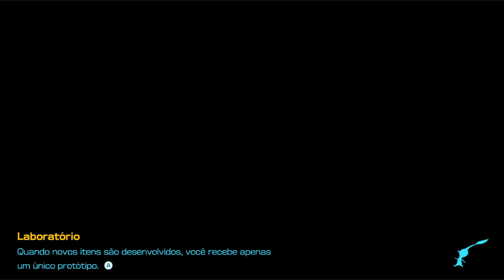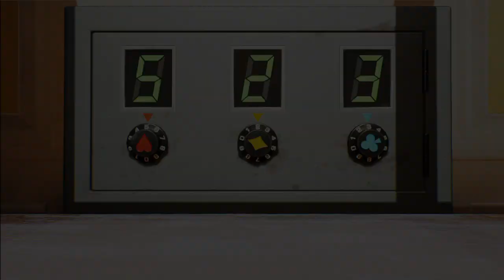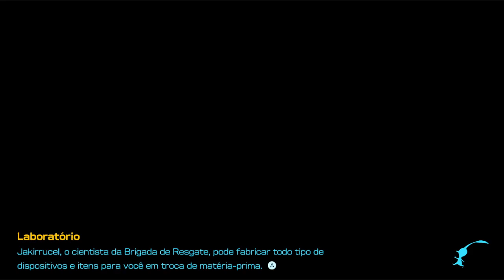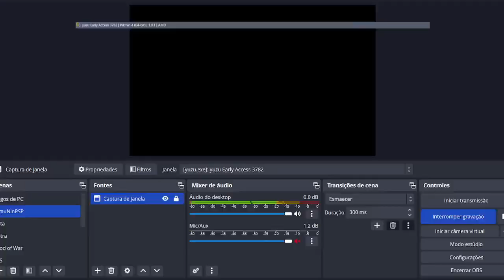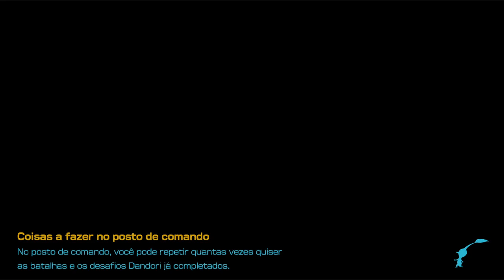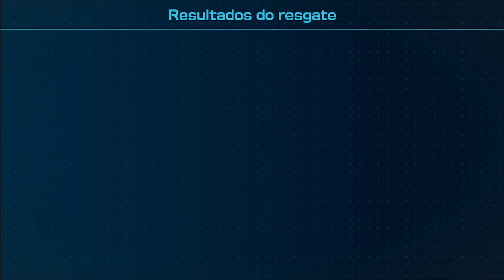PIKMIN 4 - #16 (No Commentary Gameplay)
Vídeo jogando o mais novo lançamento da Nintendo, PIKMIN 4, na versão exclusiva para Nintendo Switch. Este vídeo faz parte de uma série de vídeos onde jogo PIKMIN 4, este formato de vídeo se chama Detonado / Let’s Play / Playthrough / Walkthrough.